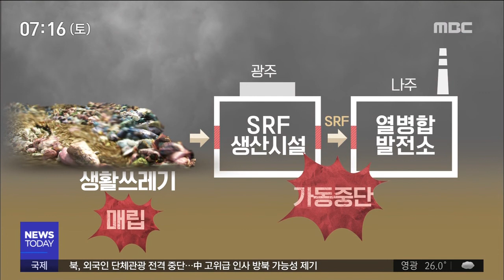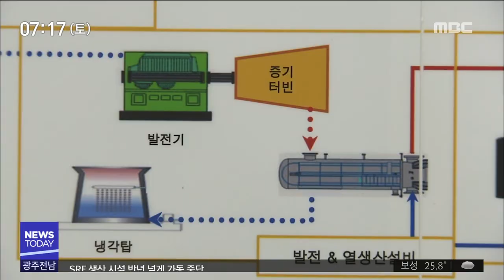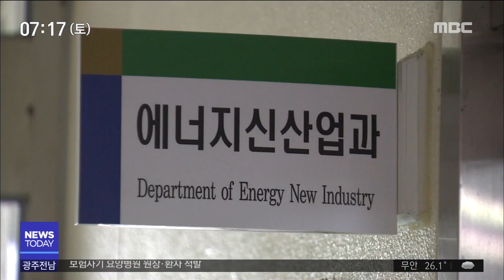[뉴스투데이]SRF대란, 열병합발전소서 비롯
(앵커)
당초에 SRF는 빛가람 혁신도시에 있는
열병합 발전소에서 쓰기로 돼 있었습니다.

그런데 혁신도시 주민들이
연료 반입에
강하게 반발하면서
문제가 꼬이기 시작했습니다.

이어서 남궁욱 기자가 보도합니다.

(기자)

나주 혁신도시 인근의 열병합발전소입니다.

쓰레기로 만든 SRF를 소각해 나온 에너지로
혁신도시 주민들이 사용할 전기와 열을 공급하는 시설입니다.

광주지역의 쓰레기 문제가 생긴 건 바로 SRF 연료를 소화해야 할 이 나주 열병합발전소가 가동을 멈췄기 때문입니다.

(스탠드업)
주민들과 난방공사 간의 의견이 접점을 못찾는 가운데 열병합발전소는 7개월째 멈춰있습니다.

혁신도시 주민들이 쓰레기 연료로 가동되는 혐오시설이라며 운영을 반대하기 때문인데 SRF의 최종 소비처가 막히니 마치 풍선효과처럼 광주의 위생매립장 등에 과부하가 걸린 겁니다.

혁신도시 주민들은 왜 반대하고 있을까?

깨끗하다는 발전소측 장담과 달리 시험가동 때 일부 주민들이 몸에 이상반응이 생기는 피해가 발생했다며 악취 등의 피해를 뒤집어쓸 수 없다는 것입니다.

여기에 광주에서 대부분 발생한 쓰레기를 왜 나주 혁신도시 주민들이 떠안아야 하냐는 거부감까지 더해지면서 나주시와 발전소를 상대로 매주 집회를 이어가고 있습니다.

(인터뷰)최창영 집행위원장/열병합발전소 반대 범시민연대
"법적기준치 이하라고 그런데 법적기준치 이하라는 것이 결코 우리의 건강을 담보하지 않거든요. 하루 소각량이 444톤인데 그 중에서 나주의 쓰레기로 만들어지는 양은 13톤에 불과하거든요"

지역난방공사는 SRF 연료 대신 비싼 단가인 LNG로 발전소를 돌리고 있어 피해가 크다며 환경피해 걱정은 주민들의 오해라고 주장합니다.

(인터뷰)정상원 한국지역난방공사 신재생에너지부 팀장
"환경부에서 시행했던 환경영향평가에서 정부기준보다 훨씬 더 강화돼있는 오염물질 배출 기준을 적용받고 있고요. 엄격하게 규제를 받고 있는 상황입니다."

열병합발전소 허가기관인 나주시는 이러지도 저러지도 못하는 입장입니다.

법원 판결에 따라 건축승인과 사용신고를 해줘야 하는 처지지만 주민들 반발이 워낙 거세 눈치만 보고 있습니다.

(인터뷰)임주호 나주시 에너지신산업 과장
"각 사업자, 또 시민들께서 하시는 주장들
이런 부분들이 조화롭게 이렇게 진행되기가
쉬운 여건이 아닌 것은 분명합니다."

광주시도 지역간 대결로 비화될 수 있는 SRF 문제에 말을 아끼고 있습니다.

열병합발전소 원점 검토를 요구하고 있는 주민들의 강경한 입장을 놓고 광주시나 나주시, 열병합발전소 측 어느 곳도 마땅한 해결책을 내놓지 못하고 있습니다.

MBC뉴스 남궁욱입니다.